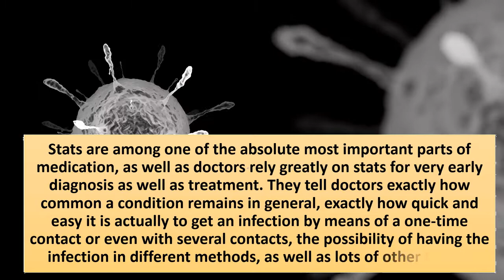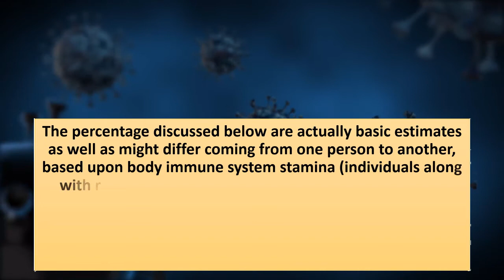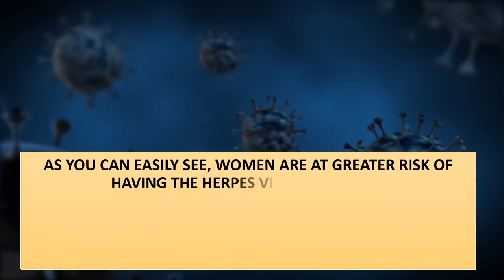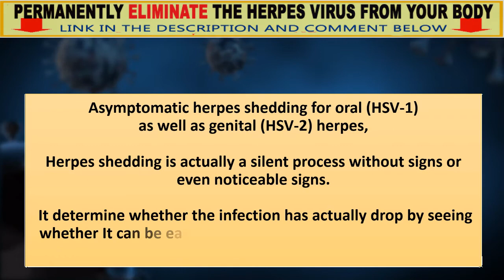chances of getting herpes from infected partner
Chances of getting herpes from infected partner. Uncover the latest solution in 2024 to completely eradicate the herpes virus! and let's work together to put an end to the herpes virus

Along with and also without protection, symptomatic versus asymptomatic and the difference between both kinds, HSV-1 as well as HSV-2

Stats are among one of the absolute most important parts of medication as well as doctors rely greatly on stats for very early diagnosis as well as treatment. They tell doctors exactly how common a condition remains in general, exactly how quick and easy it is actually to get an infection by means of a one-time contact or even with several contacts, the possibility of having the infection in different methods, as well as lots of other things.

Symptomatic versus asymptomatic herpes transmission: Please notice that infected individuals pass the infection despite whether they are actually symptomatic or even asymptomatic.

The percents discussed bellow are actually basic estimates as well as might differ coming from one person to another based upon body immune system stamina (individuals along with reduced immunity are actually more vulnerable to infection), skin problem (individuals along with damaged skin are actually most likely to contract the infection), as well as race (dark individuals are actually more vulnerable to herpes infection).

Disease  Possibility of transmission: Symptomatic 20.1%, Asymptomatic 10.2%

chances of getting herpes from infected partner transmission by gender

The percentages are actually the per-year chance of having the disease (along with several contacts) when a single person is actually infected: infected male to susceptible female, infected female to a susceptible male

As you can easily view, women are at greater threat of having the infection. Possibility of transmission (annually) Coming from an infected male to a susceptible female 7%-31%, Coming from an infected female to a susceptible male 4%

Possibility of transmission : Asymptomatic patients protected sex 5.15% unprotected sex 10.2% Symptomatic patients Protected sex 5.15% Unprotected sex 20.1%

Asymptomatic herpes shedding for oral (HSV-1) as well as genital (HSV-2) herpes, Herpes shedding is actually a silent process without signs or even noticeable signs. Our team determine whether the infection has actually drop by seeing whether we can easily separate it on the skin (saliva, genital fluid, and so on.) while the client is actually asymptomatic.